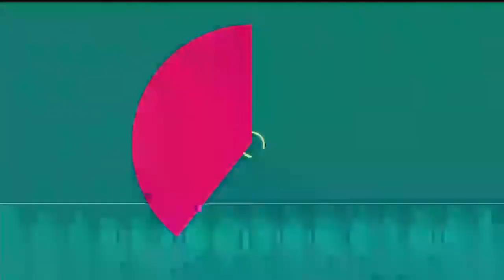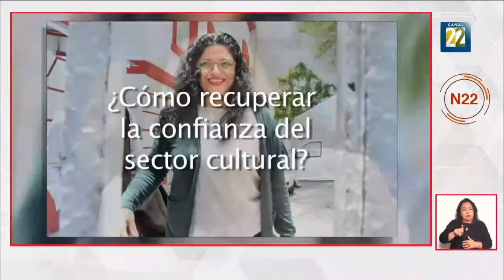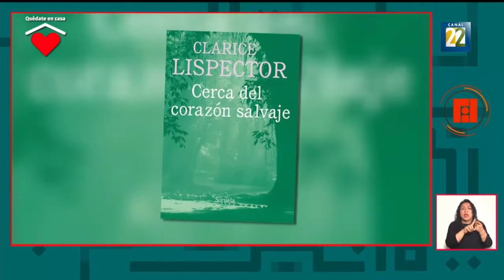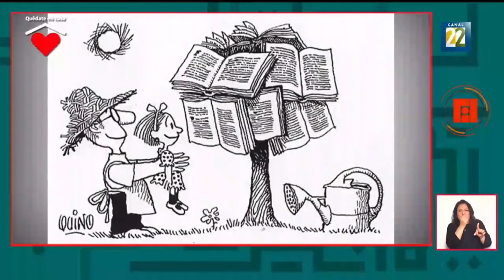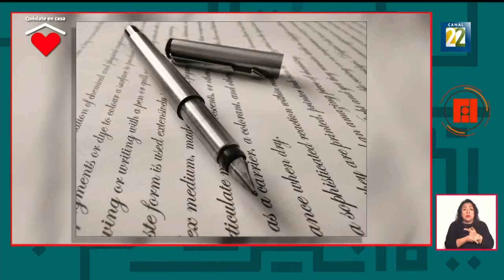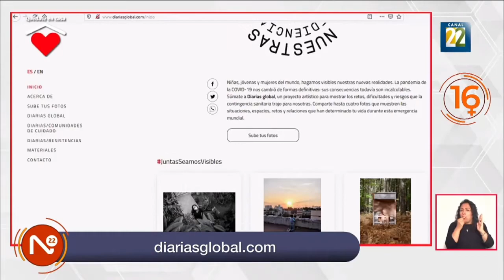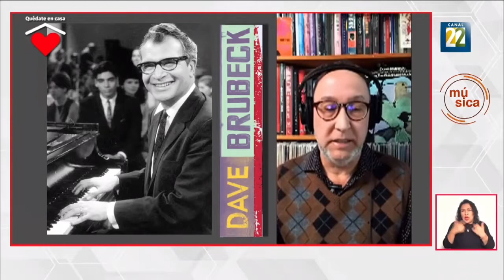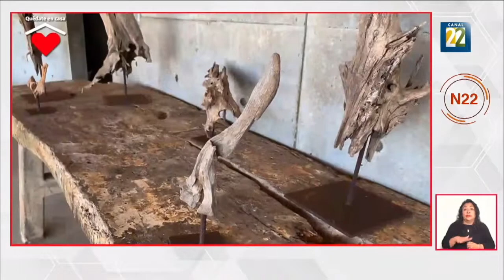Noticias 22 / 07 de diciembre de 2020